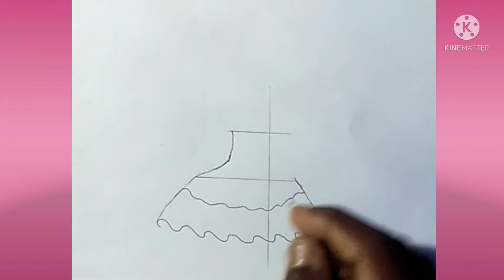beautiful girl hairstyle drawing / How to draw girl hair for beginners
Beautiful girl hairstyle drawing
Girl hairstyle drawing
beautiful hair sketch